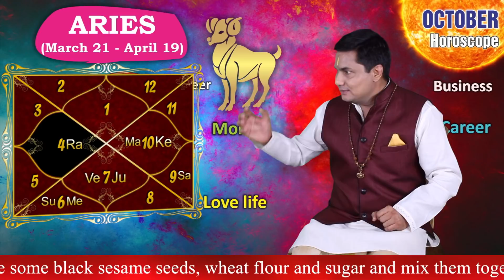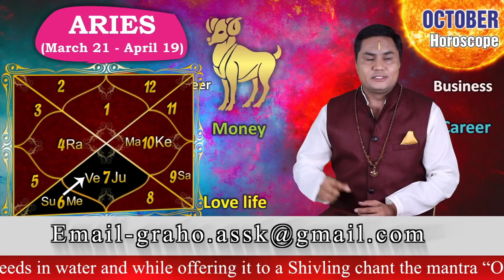ARIES OCTOBER-2018 Astrology Horoscope| Rashifal |Forecast|Zodiac Sign Prediction Suresh Shrimali